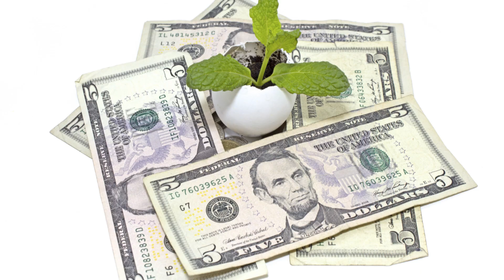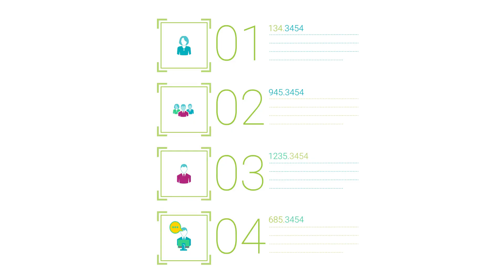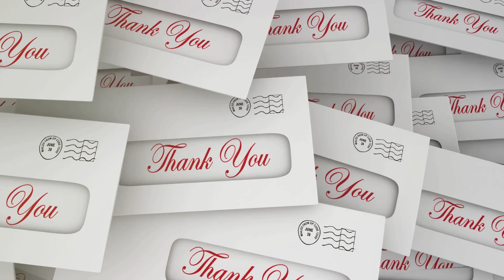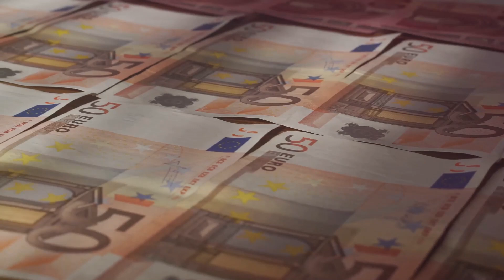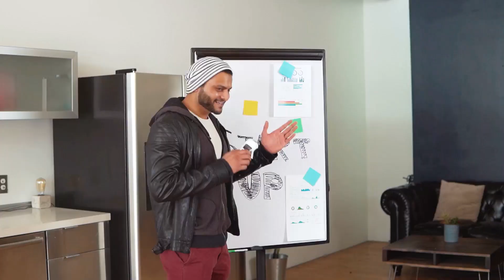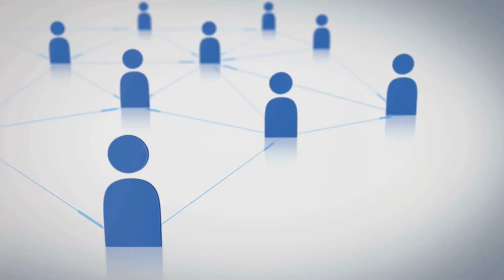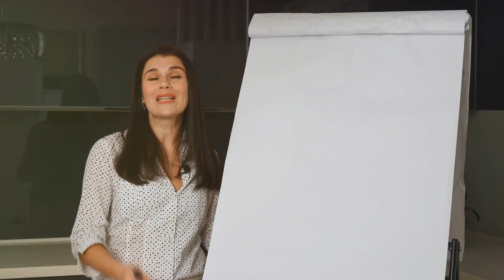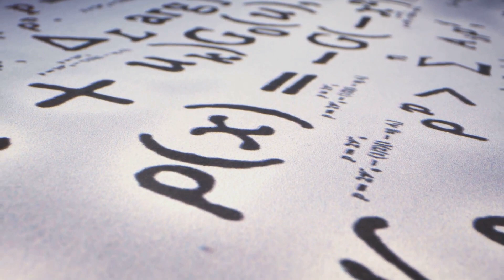Financia tu sueño con el poder de la multitud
Descripción del Video: Financia tu sueño con el poder de la multitud

¡Bienvenidos a nuestro canal! En este video titulado "Financia tu sueño con el poder de la multitud", exploramos cómo la financiación colectiva o crowdfunding ha revolucionado la manera en que las personas financian sus proyectos y sueños. Ya sea que quieras lanzar un producto innovador, iniciar un negocio, financiar un proyecto artístico o realizar un viaje de ensueño, el crowdfunding puede ser la clave para convertir tus aspiraciones en realidad.

¿Qué es el Crowdfunding?

El crowdfunding es un método de financiación que permite a las personas recaudar dinero de un gran número de personas, típicamente a través de plataformas en línea. En este video de 23:21 minutos, te explicaremos cómo funciona el crowdfunding, sus diferentes tipos y cómo puedes utilizarlo para financiar tus sueños. También discutiremos las ventajas y desventajas del crowdfunding y qué factores debes considerar antes de lanzarte a esta emocionante aventura.

Tipos de Crowdfunding

Hay varias formas de crowdfunding, cada una con su propia estructura y propósito:

Crowdfunding basado en donaciones: Las personas contribuyen sin esperar nada a cambio. Este tipo es ideal para proyectos comunitarios y causas benéficas.

Crowdfunding basado en recompensas: Los patrocinadores reciben recompensas a cambio de su contribución, como productos o experiencias exclusivas. Esta es una opción popular para emprendedores que buscan lanzar nuevos productos.

Crowdfunding de deuda (peer-to-peer lending): Los contribuyentes prestan dinero con la expectativa de ser reembolsados con interés. Esta opción es adecuada para quienes buscan financiar proyectos a corto plazo.

Crowdfunding de capital: Los inversores adquieren una participación en la empresa o proyecto a cambio de su inversión. Esto es común en startups que buscan financiación para crecer.

Cómo Elegir la Plataforma Adecuada

Elegir la plataforma adecuada es crucial para el éxito de tu campaña de crowdfunding. También cubrimos aspectos como las tarifas, la visibilidad de la campaña y las herramientas de promoción que ofrecen estas plataformas.

Consejos para una Campaña Exitosa

Una campaña de crowdfunding exitosa no solo requiere una buena idea; también necesita una planificación cuidadosa y una estrategia de marketing efectiva. A lo largo del video, compartiremos consejos prácticos sobre cómo:

Crear una presentación atractiva: Aprende a contar tu historia de manera efectiva y a captar la atención de los patrocinadores potenciales.
Establecer un objetivo de financiación realista: Te ayudaremos a definir cuánto dinero necesitas y cómo justificar esa cantidad a tus patrocinadores.
Mantener a los patrocinadores informados: La comunicación constante es clave para mantener el interés y la confianza de tus patrocinadores.
Testimonios Inspiradores

Además de los consejos prácticos, también compartiremos historias inspiradoras de personas que han utilizado el crowdfunding para financiar sus sueños. Desde emprendedores que lanzaron sus startups hasta artistas que realizaron sus proyectos creativos, estas historias demuestran el poder del crowdfunding y cómo puede transformar vidas.

Desmitificando el Proceso

A menudo, el proceso de crowdfunding puede parecer intimidante. En este video, desmitificamos los pasos involucrados, desde la creación de la campaña hasta la distribución de recompensas. Te daremos un desglose claro de lo que puedes esperar en cada etapa, ayudándote a sentirte más seguro al embarcarte en tu propia campaña.

Te invitamos a unirte a nuestra comunidad de soñadores y creadores. Si estás listo para financiar tu sueño con el poder de la multitud, asegúrate de ver el video completo y compartirlo con tus amigos.

Conclusión

El crowdfunding es una herramienta poderosa que ha permitido a miles de personas convertir sus sueños en realidad. Con la información y los consejos adecuados, tú también puedes utilizar esta estrategia para financiar tu proyecto. ¡No dejes que tus sueños se queden en el camino! Mira el video, inspírate y da el primer paso hacia tu sueño.

¡Nos encantaría saber de ti y escuchar tus experiencias con el crowdfunding!

Palabras clave SEO:

Crowdfunding
Financiación colectiva
Invertir en proyectos
Cómo financiar un sueño
Campañas